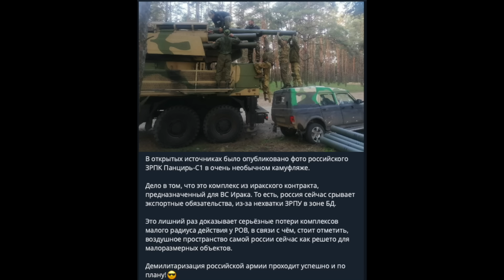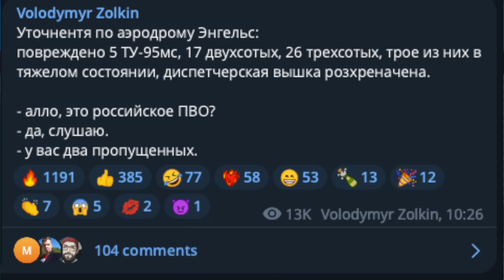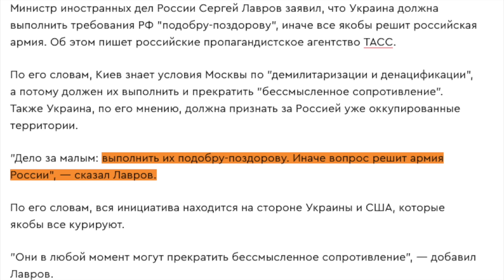Миллионы НАТОвцев воюют за Украину в мире фантазий Скабеевой и Соловьева